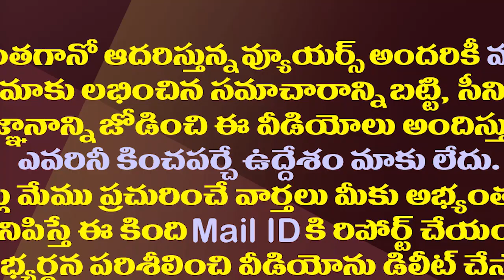జగన్ పై విమర్శలు చంద్రబాబుది కంఠశోషేనా?| People do not care about Chandrababu's criticism of Jagan